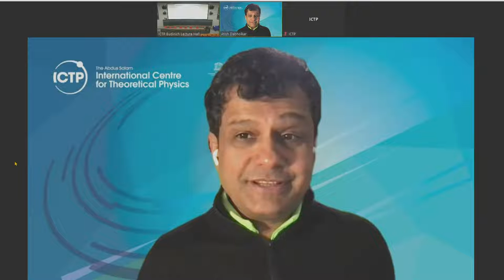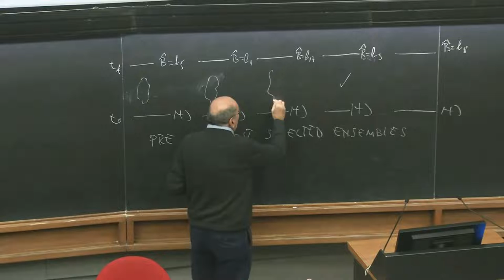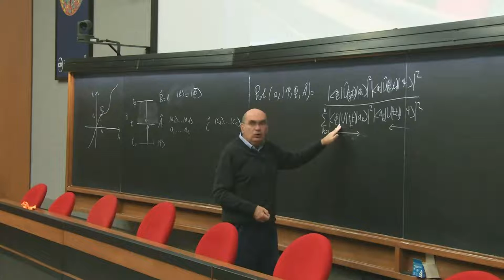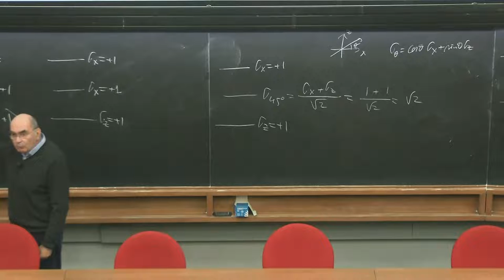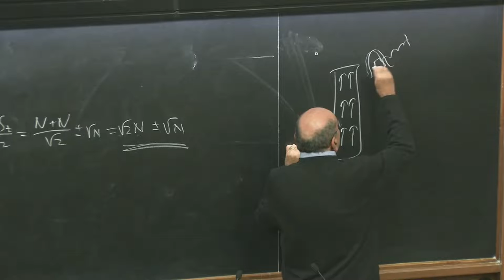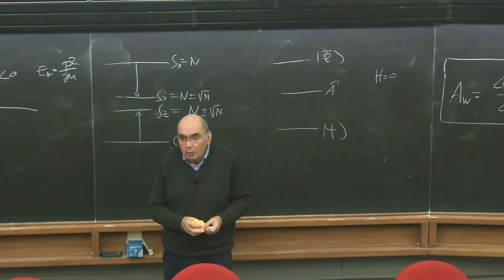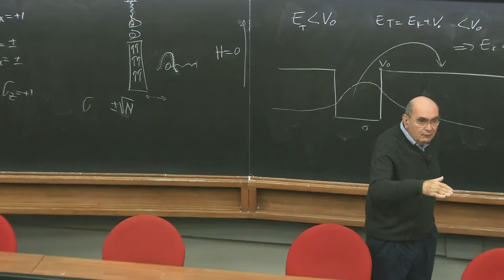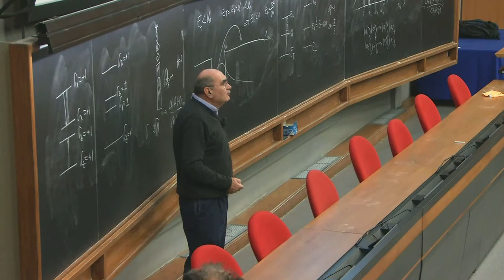Multiple-time states and the flow of time in quantum mechanics - Lecture 3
Professor Sandu Popescu (University of Bristol)

2023 Salam Distinguished Lectures Series

Quantum mechanics differs in almost all aspects from classical mechanics. One of the, if not the, main difference is that quantum mechanics is a non-deterministic theory; repeating an experiment in exactly the same conditions may yield, in general, different results. In his talk, Popescu will discuss the implications of non-determinism to the nature of flow of time.